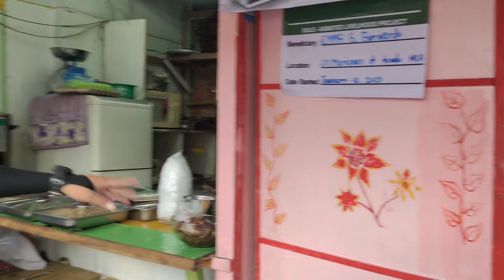TARANDO BAKA MAUBOS TAPANG MO !! / DEPW HD1 CLEARING OPERATION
Hello everyone this is my channel ManagerTV.

Hope to see you again to my next video.

Kung sakali po na my offended scene dito sa video na ito, please please forgive us.